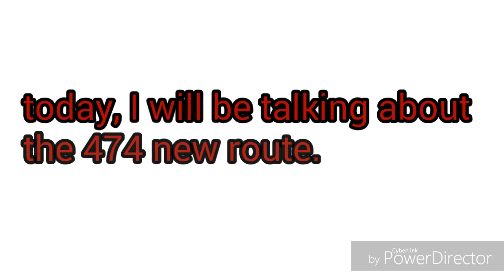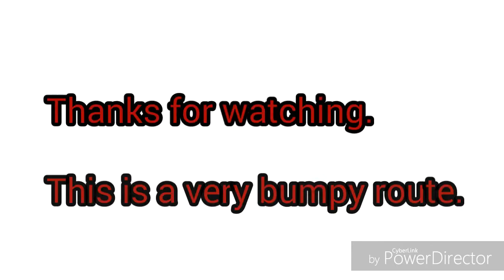474. New route around North woolwich